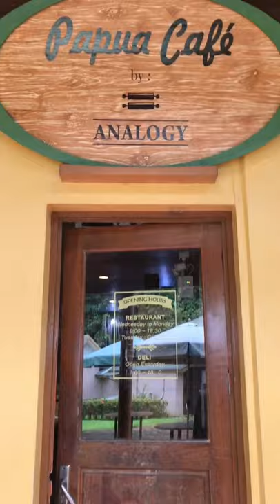Papua Cafe by Analogy_ salah satu cafe comersil di area PT.FREEPORT INDONESIA😌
Yuk kita lihat apa sih yg ada di papua cafe by analogy

Papua cafe by analogy adl salah satu cafe d Area PT.FREEPOT INDONESIA
Tepatnya Di kuala kencana-Timika -Papua😊
Tempat ngopi,Lunch dan nongkrong paling berkelas d Timika Papua
Openingnya Hourse Papua Cafe
Jam 7:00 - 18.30 tetapi krna virus Corona lagi mewabah jadi Cafe change operational Time dong open jam 7:00 - 17:30

Bagi yg berkunjung ke timika dr kota lain yukkk jalan2 k kuala kencana
Jangan lupa mampir d ya guys🙏🏼🙏🏼

cafe di timika,belajar kopi
Guys follow instagram saya,oke @ijezzmanufandu